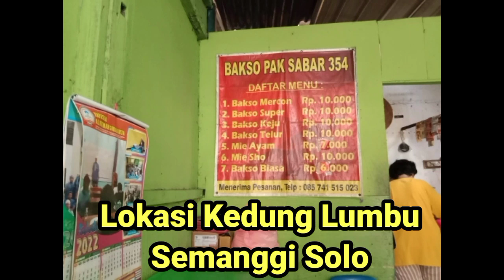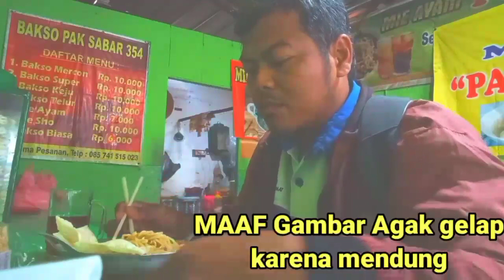Tantangan Makan Mie Ayam sak Wajan Full Toping#video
Tantangan makan mie ayam MOJOTELU sak wajan full toping sangat menyenangkan
mie ayam wajan adalah mie ayam yang menggunakan wadah dari wajan yg berukuran kecil,satu porsi sudah bisa kenyang
dan rasanya juga mantap.
yang hobi makan mie ayam komentar ya 👍👍👍